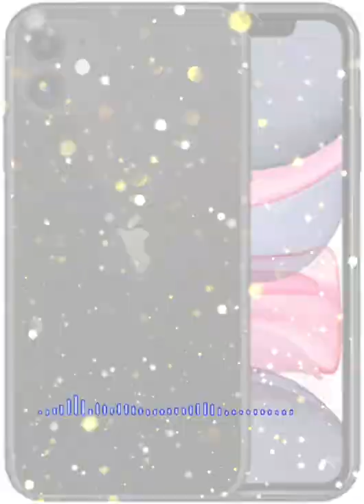I phone x ringtone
iphone
ringtone
iPhoneringtone

all ringtone update in my channel.

please support my brother channel 🙏🙏🙏🙏🙏🙏🙏🙏🙏🙏🙏🙏🙏🙏🙏🙏🙏🙏🙏🙏🙏

deathhillgaming

link for download and channel.

.thanks.